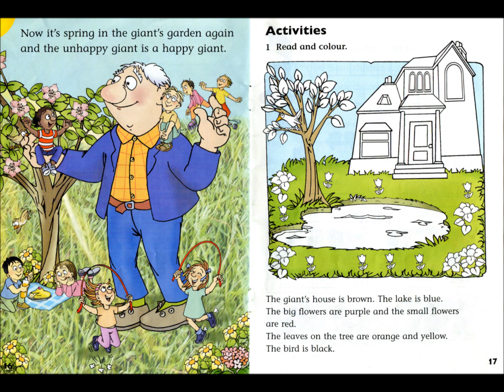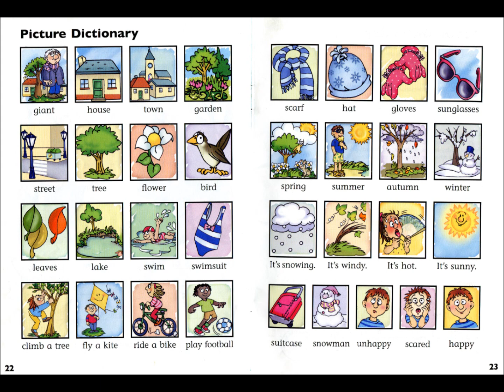the unhappy giant